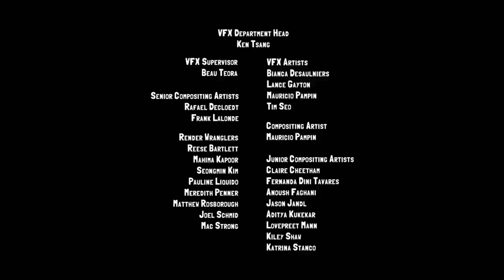The Great Slug Robbery | Slugterra - Season 3 Episode 2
Upon returning to the Outlaws’ jungle camp, the Shane Gang suffer a sneak attack from the Emperor's Underlord Holt, who steals almost all of their slugs and loads them onto the Dragon Train for transport to the Emperor. With precious few slugs to use as ammo, the Shane Gang must be extra resourceful to get them back.